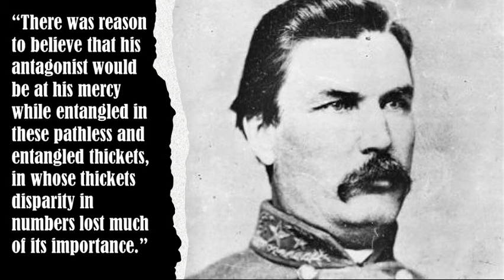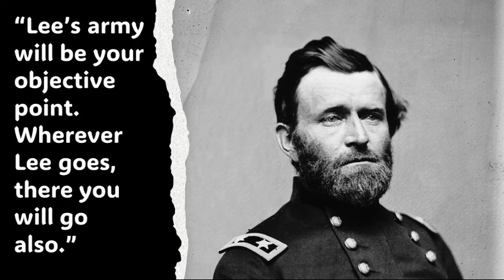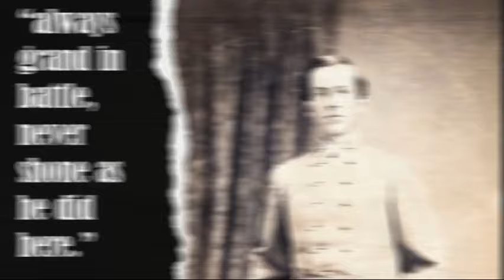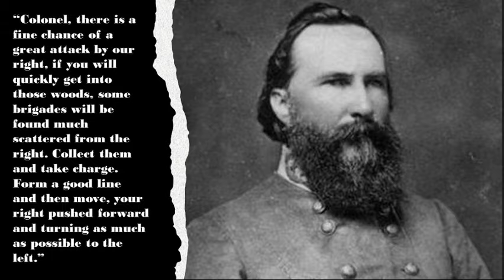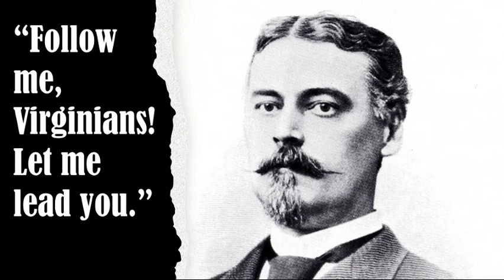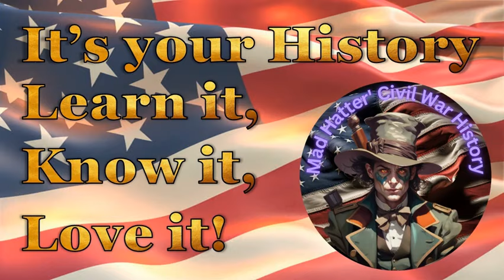Unleashing Ulysses: The Epic Union Offensive Begins At The Battle Of The Wilderness In 1864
The column of Confederates marched east as quietly as possible along the bed of an unfinished railroad that knifed through the Wilderness south of the Rapidan River shortly before midday on May 6, 1864. When the head of the column reached a point perpendicular to the left flank of the Union Army, the staff officer leading the four Confederate brigades halted the column. That was a signal to the officers in the brigades to have their troops face north and prepare to advance swiftly through an emerald ravine toward the unsuspecting enemy.

Echoing in the head of Chief of Staff Lt. Col. G. Moxley Sorrel were the last words First Corps Commander Lt. Gen. James Longstreet had said to him before Sorrel departed with the flanking column. “Hit hard when you start, but don’t start until you have everything ready. I shall be waiting for your gunfire, and be on hand with fresh troops for further advance.”

Rebel officers up and down the line waved their men forward with their swords. The troops stepped off with the determination of soldiers who knew they had a decisive advantage over their foe. A short time later, screaming at the top of their lungs the blood-curdling rebel yell, the graybacks fell on soldiers of Maj. Gen Winfield Scott Hancock’s II Corps resting during a lull in the action.

The result was predictable. The startled bluecoats began a general stampede in search of safety. Some were shot trying to raise their rifles, while others were struck in the back by bullets as they ran for their lives.  Resistance was useless. In some places, clusters of Yankees tried to make a stand, but they were quickly encircled and slain or captured as the flood of Rebels swept through the woods south of the Orange Plank Road. In less than an hour’s time, the Confederates had routed more than twice their number.

When Sorrel reached the Plank Road, he saw Longstreet and his staff riding toward him from the west. All were exuberant about the success of the attack. But soon the discussion turned to how the First Corps might build on its initial success. After it was decided to launch a similar attack on the new Federal position being established farther east, something catastrophic happened to upset those plans.

As the 1864 campaigning season in Northern Virginia neared, General Robert E. Lee, commander of the Confederate Army of Northern Virginia, finalized his plan to confront the inevitable advance of his perennial opponent, the Union Army of the Potomac. The “Old Gray Fox” fervently desired that the Union Army, when it crossed the Rapidan River and moved to his east in a bid to reach the Southern capital of Richmond, would traverse what was called the Wilderness. The 70 square miles of densely tangled second growth,  stunted pine trees, and thick undergrowth of bushes and vines greatly constricted the movement of armies and made it impossible to deploy troops for battle in neatly aligned ranks.